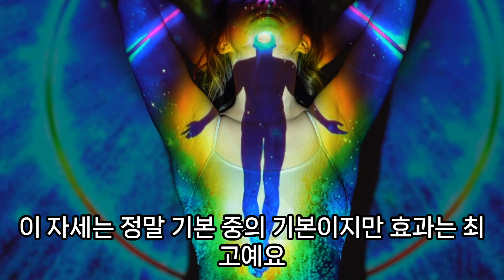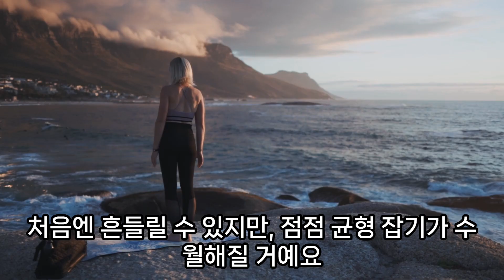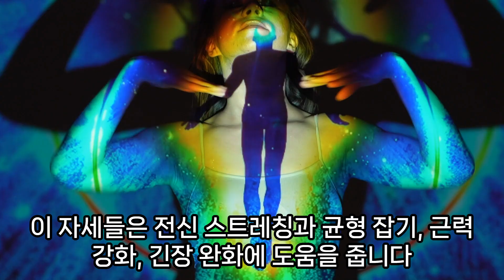집에서 할 수 있는 요가 자세-짦은 시간으로 건강한 몸을!